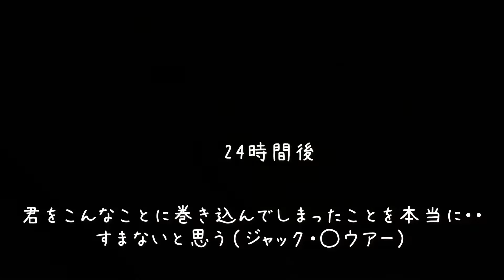SUB大量の豆で【大豆料理】ジャパニーズスタイル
またもや旦那さんが豆料理を作ると言うので撮影してみました。
今回はジャパニーズスタイル豆料理です＾＾

豆腐はなんとなく作れるの知っていましたが、納豆も作れちゃうんですね
どんな味がするのか楽しみです。

今回は発酵食品ですが
皆さん作るときは自己責任でお願いします。

今回納豆の使用したのは　大豆　２００g
豆腐に使用したのは　大豆　４００g